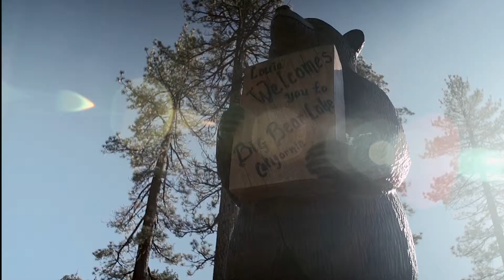Big Bear 2015